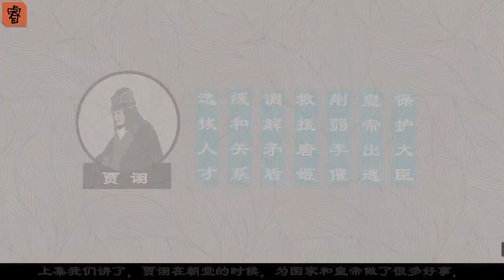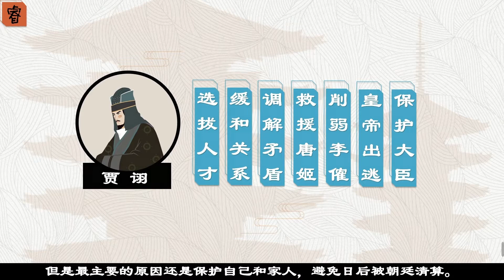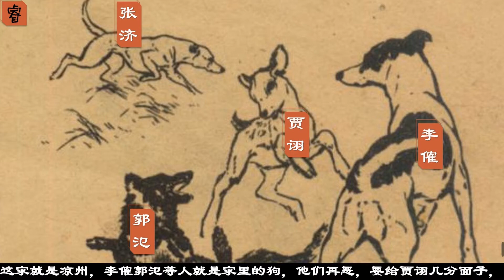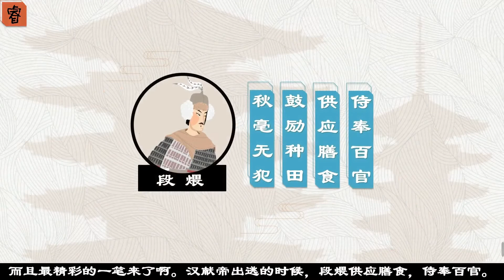这才是贾诩【3】：乱世求生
历史上真实的贾诩。